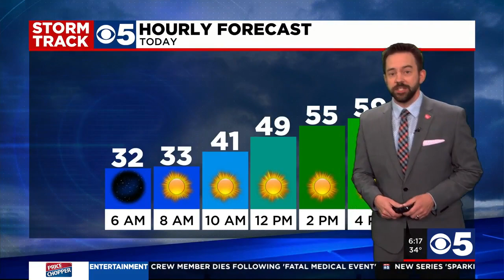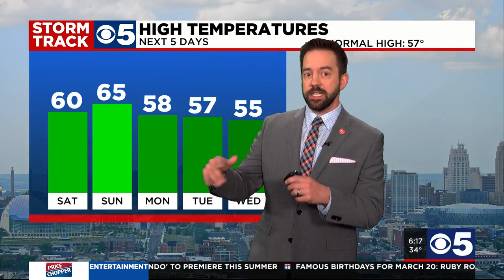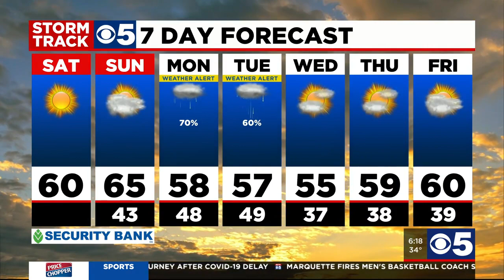FORECAST: Chilly start to the warm weekend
It's a chilly start this morning, you'll want a jacket or a coat with temperatures in the 30s and 40s. We'll set our sights on a high temperature this afternoon near 60 with plenty of sun.